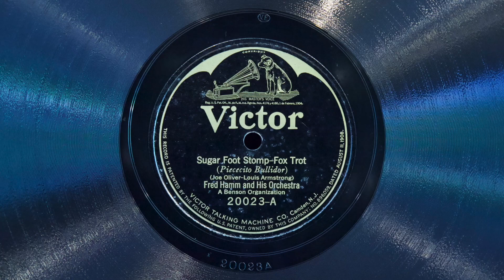Sugar Foot Stomp • Fred Hamm and His Orchestra (EMG Mark Xb Oversize Gramophone)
Fred Hamm and His Orchestra play King Oliver's "Sugar Foot Stomp" on Victor electric batwing record 20023-A, played on an EMG Mark Xb Oversize gramophone with a Meltrope III soundbox and a Burmese Colour Needle. Recorded December 17, 1925 in Chicago, Illinois.